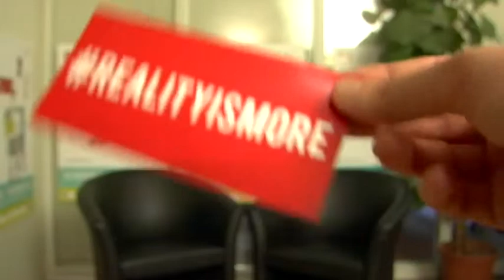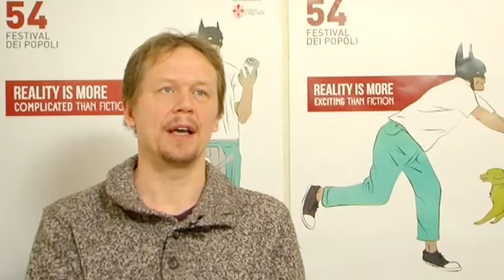MIKA MATTILA . CHIMERAS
Firenze, Festival dei Popoli, 5 Dicembre 2013. Pinangelo Marino intervista MIKA MATTILA  regista del film CHIMERAS. Riprese di Cristina K. Casini e montaggio di Nicola Leone.